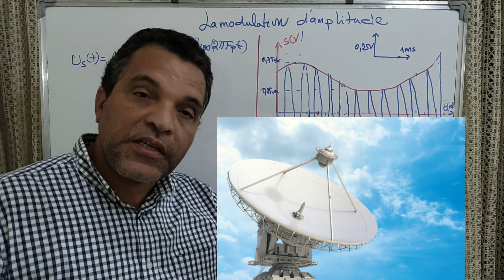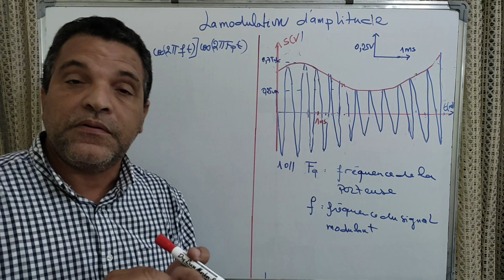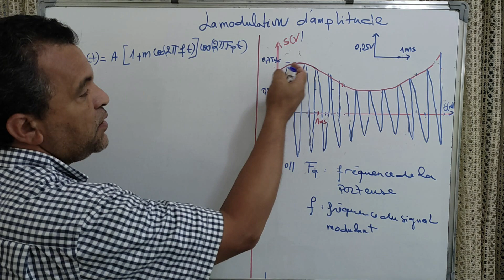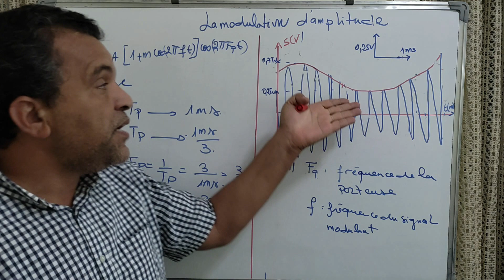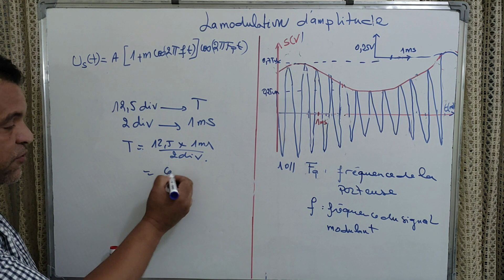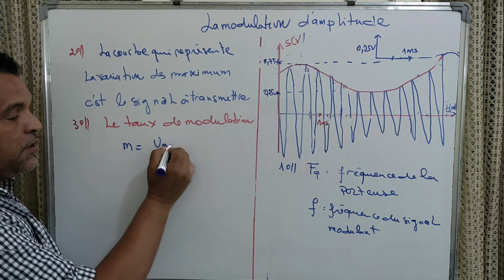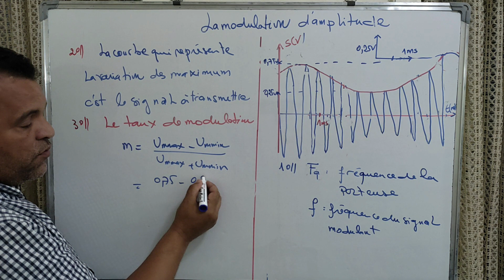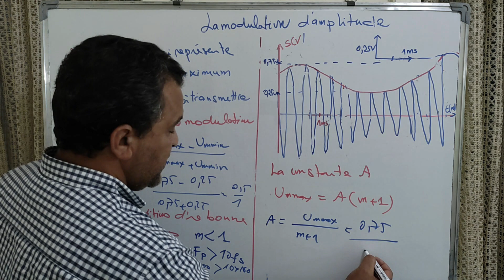EXERCICE N2 MODULATION D'AMPLITUDE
TELECHARGER LA SERIE D'EXERCICE